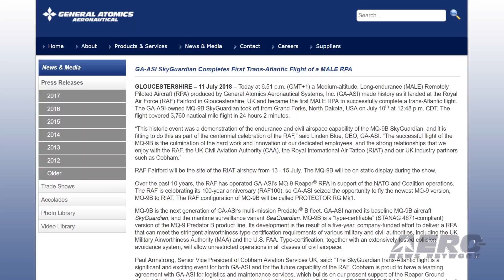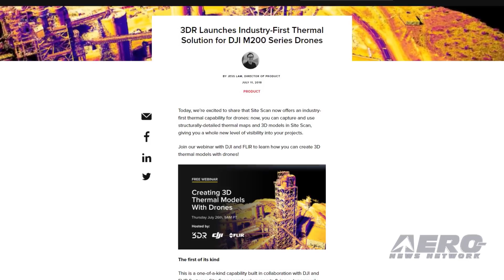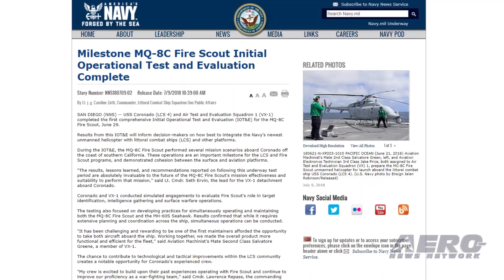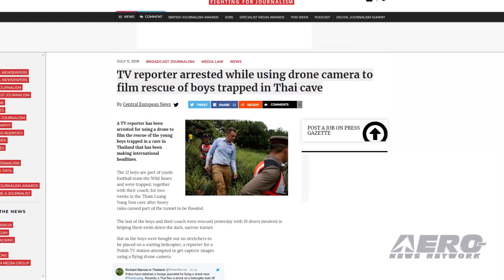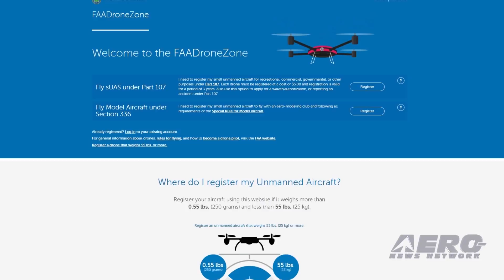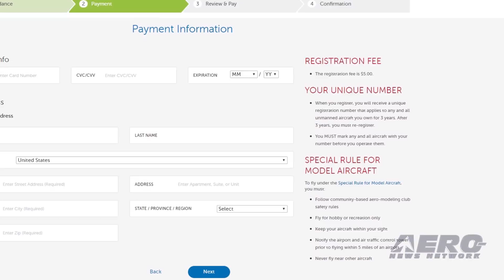Airborne-Unmanned 07.17.18: Trans-Atlantic UAV!, Journalist Detained, Drone Reg.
Also: Drones Map Canadian City, 3DR Launches Thermal Imaging Solution, MQ-8C Milestone, MQ-9 Reaper Hack, Airventure 2018!

Wednesday at 6:51 p.m. local time a Medium-altitude, Long-endurance (MALE) Remotely Piloted Aircraft (RPA) produced by General Atomics Aeronautical Systems, Inc. (GA-ASI) made history as it landed at the Royal Air Force (RAF) Fairford in Gloucestershire, U.K. and became the first MALE RPA to successfully complete a trans-Atlantic flight. The GA-ASI-owned MQ-9B SkyGuardian took off from Grand Forks, North Dakota, USA on July 10th at 12:48 p.m. CDT. The flight covered 3,760 nautical mile flight in 24 hours 2 minutes. A journalist attempting to capture images above the Tham Laung cave system during the rescue of the soccer team that had been trapped for nearly two weeks was detained by authorities for flying a drone too close to a helicopter in the area. The incident occurred a week ago Sunday, according to media reports. The drone was being used to give a media team better access to the cave entrance where the team was emerging and being placed into ambulances. The FAA is warning drone owners – especially hobbyists -- about people offering to “help” register their drones with the agency. The FAA Drone Zone is all you need – and it costs only $5.00. There are a number of entities that offer to help drone owners and operators file an application for a registration number. Some attempt to mimic the look of the FAA’s website with similar graphic designs and some even use the FAA logo to allegedly suggest they are somehow “approved” by the agency. They aren’t – and you could be wasting your money. The FAA neither regulates these entities nor will speculate on their legitimacy. All this -- and MORE in today's episode of Airborne-Unmanned!!!

Airborne-Unmanned 07.17.18 is chock full of info in this Weekly News Episode, Tuesday, July 17th, 2018... Presented by Aero-TV veteran videographer and Airborne Hosts Brianne Cross, Christopher Odom, and Laura Hutson, and is supported by ANN CEO/Editor-In-Chief Jim Campbell, Chief Videographer Nathan Cremisino, and Aero-Journalist Tom Patton, this episode covers:

GA-ASI SkyGuardian Completes First Trans-Atlantic Flight Of A MALE RPA
Journalist Detained During Thailand Cave Rescue For Drone Flights
FAA Says Avoid Drone Registration Schemes
Drones Map A Major Canadian City For The First Time
3DR Launches Industry-First Thermal Imaging Solution For DJI M200 Series Drones
Milestone MQ-8C Fire Scout Initial Operational Test And Evaluation Complete
Hackers Place MQ-9 Reaper Information On The Dark Web
AirVenture Schedule Update